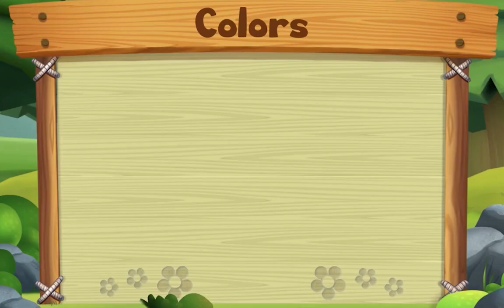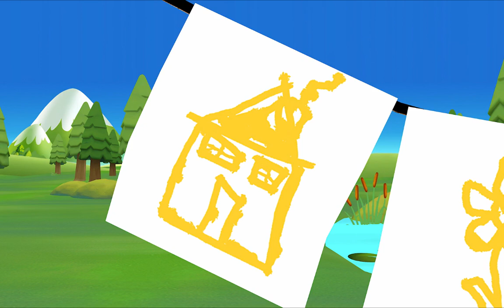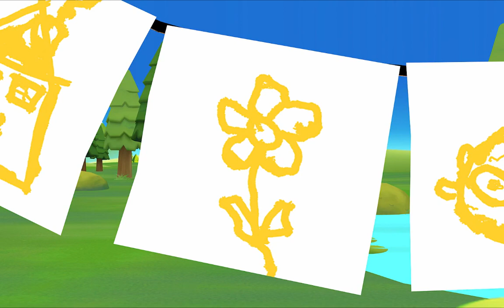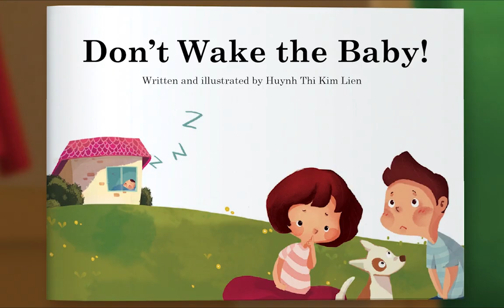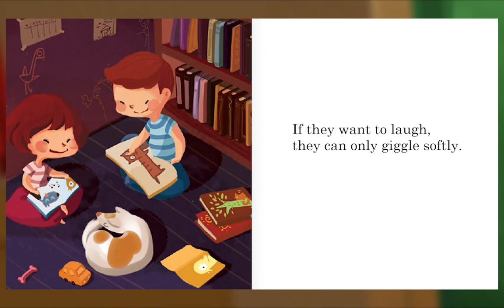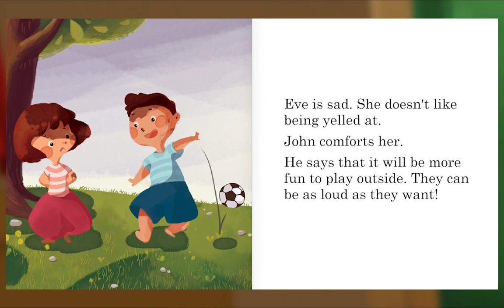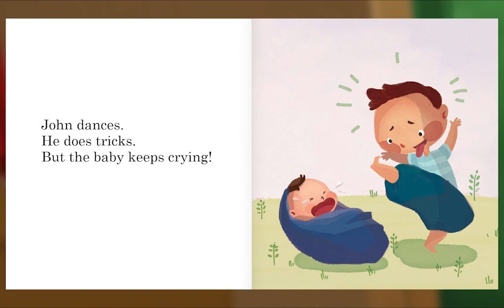Animal Island Learning Adventure (AILA) Preschool Learning System | Learning Session